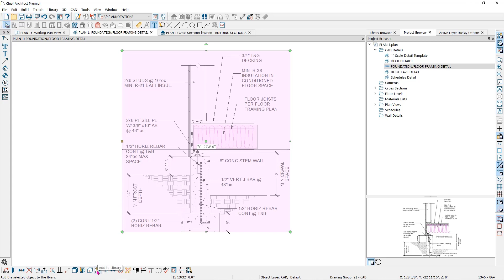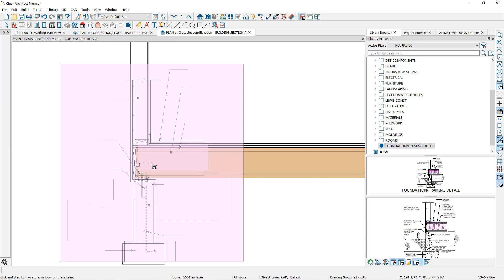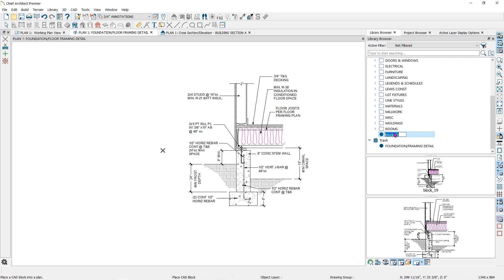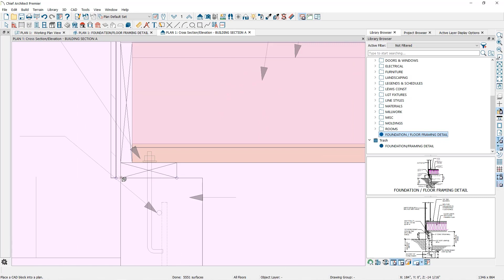Adding Insertion Points to CAD Blocks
When creating a set of construction drawings with Chief Architect Software, there are many parts of the building where detailed information is needed. This video will show you how to add an insertion point to a CAD detail.